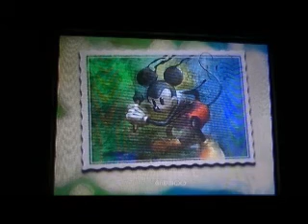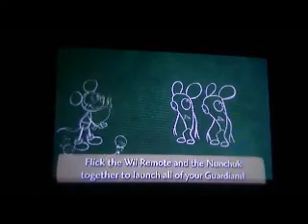Let's Play Epic Mickey (Wii) Part 2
Epic fail on a repair job.